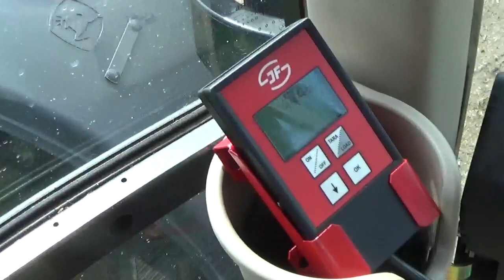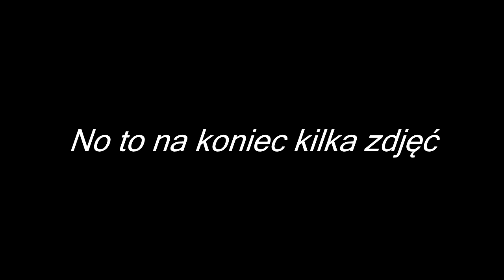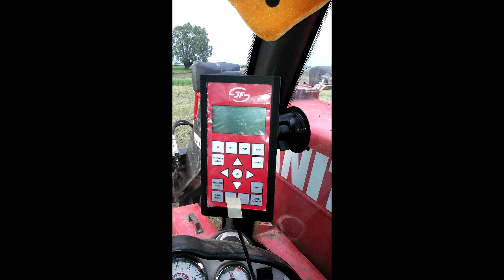Mieszanie paszy 2015 z nowym nabytkiem JF Stoll VM 18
Ocenę filmu i wozu paszowego dawajcie w kom. Liczę na suby i łapki